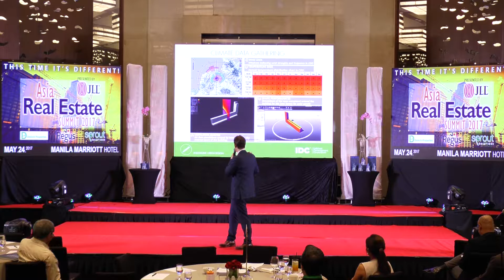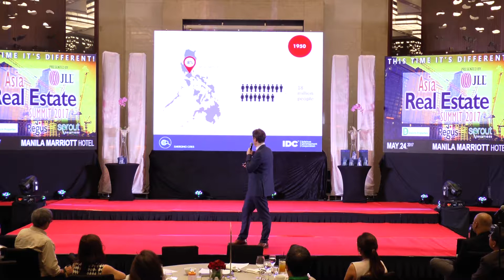Romolo Nati - Asia Real Estate Summit 2017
Romolo Nati
CEO and Executive Chairman
Italpinas Development Corporation
PRESENTER: Romolo is multi-awarded Italian architect with strong interest in sustainable real estate development at PSE-listed Italpinas.